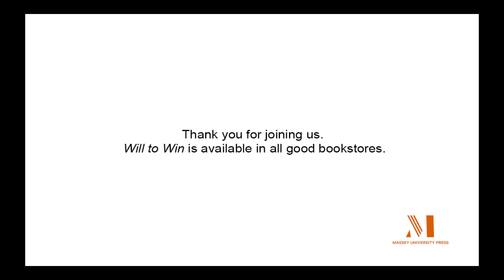'Will to Win' Virtual Book Launch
Find out how the Silver Ferns developed their will to win through strong team culture and leadership in this new book. Share their triumphs and losses, as New Zealand netball greats speak candidly.